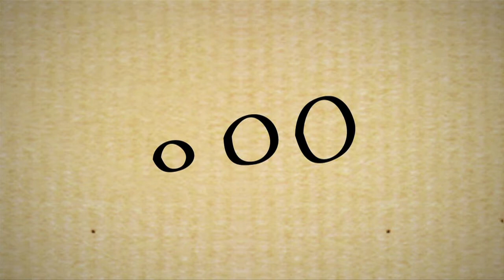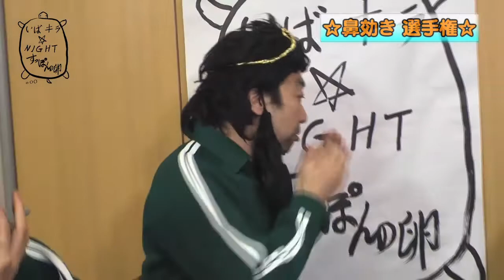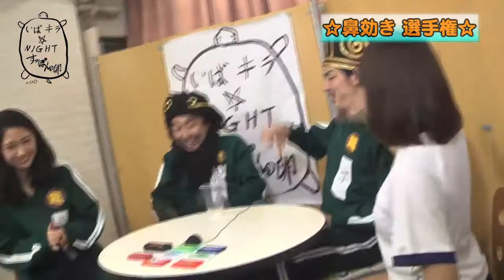いばキラ★NIGHT水曜日『すっぽんの卵』 #40（H.26.03.19）ゲスト：ささきひろみ・ゴー☆ジャス・咲丘るい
出演:すっぽん大学、高野こずえ
・三国志コントで人気のお笑いコンビ【すっぽん大学】の２人と茨城県出身の美少女モデル・タレント高野こずえ。
番組の中では、すっぽん大学が毎回サディスティックな宿題に取り組みます！
様々な地元ネタで、ゆるく、楽しく、そしてちょっといい話も織り交ぜてお届けする地元密着型トークバラエティ番組！

すっぽん大学 (Twitter)
学 @suppongaku
ウェルカム大輔 @welcome9918
高野こずえ @TKNKZE

出演者：すっぽん大学（学・大助）
　　　　　高野こずえ
卵ゲスト：ささきひろみ・ゴー☆ジャス
こずエッグゲスト：グラビアアイドル　咲丘るい